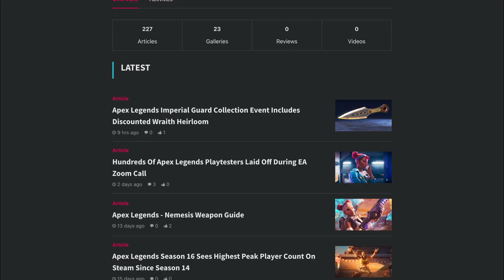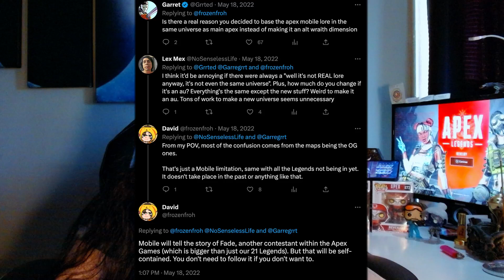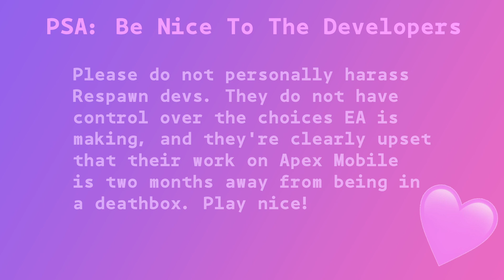The Fate Of Apex Mobile’s Legends | Lore Huntress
Legends never fade...right? I promise the next video will have an actual script and far fewer umms and uhhs. Also, I’ll pronounce simulacrum correctly. ;) Remember to treat both developers and your fellow players with respect when giving feedback. What do you think about the fate of Apex Legends Mobile? Would you play another mobile Apex game?

Check out Stream Professor’s channel if you’re looking to start filming videos but aren’t sure where to start

Many thanks to my dear friend and editor—callsign: Abracadaniel—for all his help polishing this video.